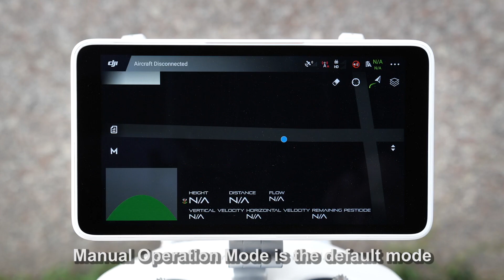DJI Agras T16 Tutorial Video: M mode operation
Manual Operation Mode is the default mode that allows to fly the
aircraft to boundary field and adjust its flight height and speed.
Watch the tutorial to learn more.